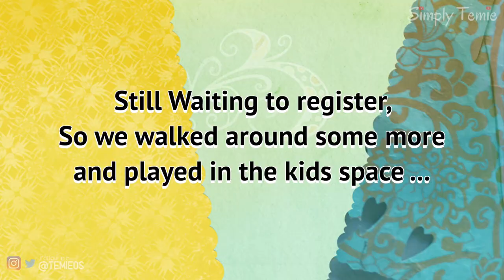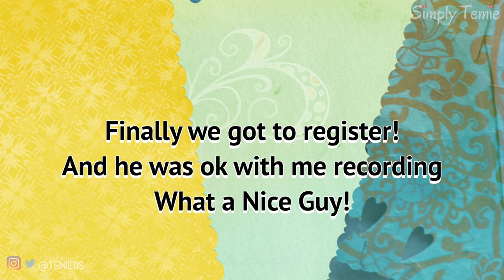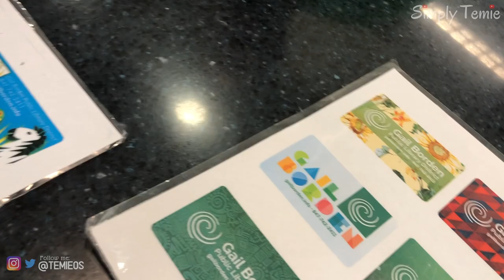LIBRARY VLOG | HAVING A BLAST | SIMPLY TEMIE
LIBRARY VLOG | HAVING A BLAST Hi everyone, today’s vlog, we hit the local library and this happened…

◉ Get $10 off your first box off your first order at FabFitFun

◉ Maybelline Fit Me Matte + Poreless Liquid Foundation Makeup, Mocha, 1 fl. oz. Oil-Free Foundation

◉Maybelline New York Fit Me Dewy + Smooth Foundation, 360 Mocha, 1 Fl. Oz

◉Maybelline Dream Radiant Liquid Medium Coverage Hydrating Makeup, Lightweight Liquid Foundation

◉Maybelline New York Instant Age Rewind Eraser Treatment Makeup

◉ Maybelline New York Fit Me Loose Finishing Powder

◉ 50pcs Eye Makeup Brush - Anjou 5pcs Eye Makeup Brushes X 10 Set – 2 Eye Blending Brush, 2 Eyeshadow Brush, 1 Eyeliner Brush Included in Each Set – 5 Essential Eye Brushes for Your Flawless Look

◉ 200 Pieces Eyeshadow Shield Eyeshadow Gel Pad Patches Eyeshadow

◉ Milani Make It Last 3-in-1 Setting Spray - Prime + Correct + Set

◉ Neutrogena Makeup Remover Cleansing Face Wipes

◉ FeiyuTech VLOGpocket 3-Axis Handheld Foldable Gimbal Stabilizer for Smartphone iPhone/Huawei/Samsung/Xiaomi, Black,with Mini Tripod and Extension Rod

◉ Organic Mango Butter - 8 oz Container

◉ Raw Organic Yellow Shea Butter 5LB Pail

◉ Raw Organic Ivory Shea Butter 5LB Pail

◉ Essential Oils Set Top 8 Essential Oil for Diffuser Humidifier, Massage, Sleep, Anxiety Relief, Lavender, Peppermint, Tea Tree, Eucalyptus, Lemongrass, Orange, Grapefruit

♥♥♥ Other music from Artlistio.

EQUIPMENTS I USE:

Camera:  Cannon 80D, iPhone 8+ setting on 4k 60fps
Tripod: Handheld tripod & Tabletop Tripod:
Lighting: Soft Boxes/ Clamp lights/ Daylight when available
Comica Microphone / Boya Lavalier Mic

If you're reading this leave 💙🤍emoji in the comment section. I 💙🤍 U. Thank You!